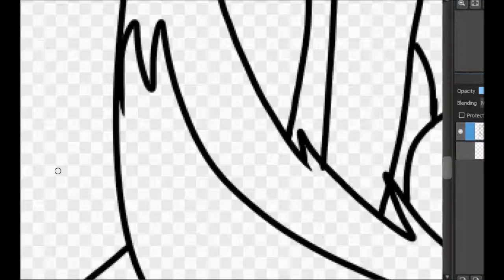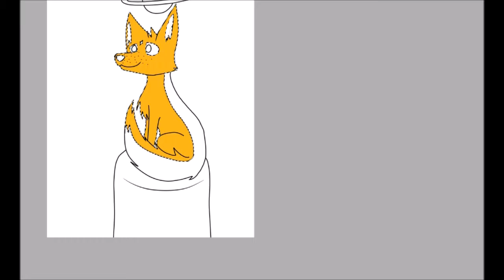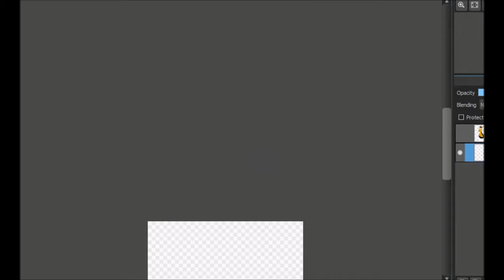Sabastien the Galaxy Fox - Speed Paint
Speed paint for an OC of mine :3

  Song: Of the Night - Bastille